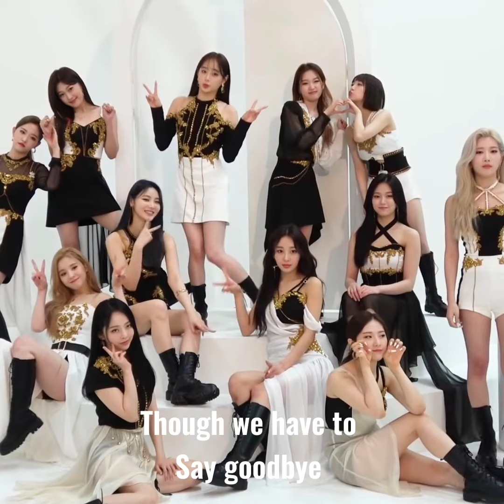I had to